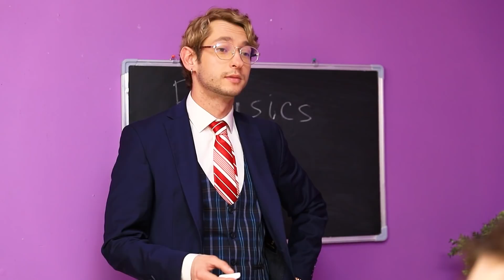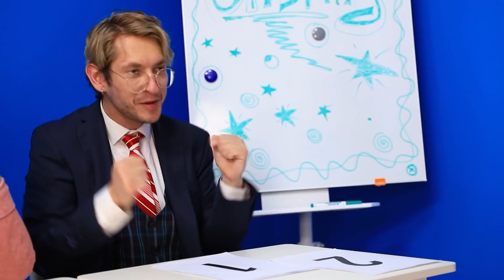¡Chica Nueva vs Chica Popular en la Escuela!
Ser nuevo en clase es muy emocionante. Es cierto que no todo el mundo ama a los nuevos estudiantes. ¿Cómo puedes hacer amistad con tus compañeros si la chica más popular de la escuela está en tu contra?